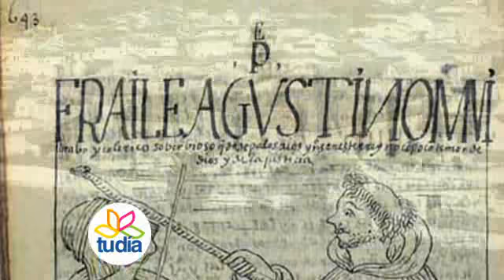05 de Febrero PASILLO CULTURAL - El templo de San Agustín